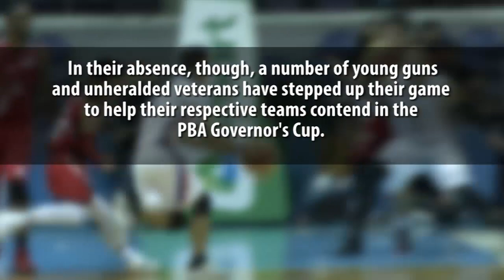2017 PBA Governors' Cup (Elims): 10 Breakout Stars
For live games, news and other updates follow us at:

📡 Cignal Ch90 SD & Ch260 HD
📺 TV5
📻 92.3 FM